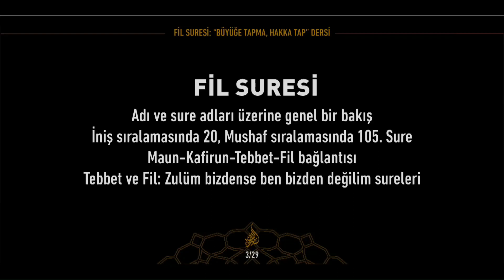Kur’an’da sure adları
3 Nisan 2022 tarihli [Kur’an’ın Hayat Yürüyüşü 42. Ders | Fil Suresi, “Büyüğe Tapma, Hakka Tap” Dersi] başlıklı programdan alıntılanmıştır. Sn.